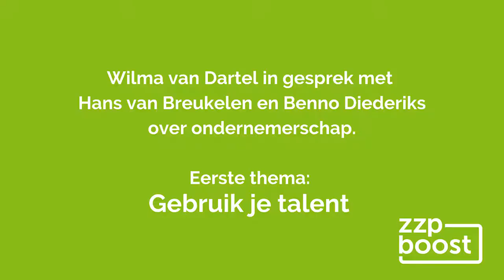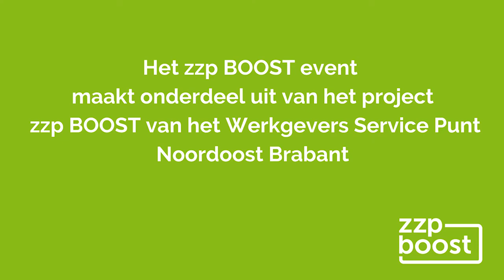In je kracht komen; een openhartig gesprek met Hans van Breukelen en Benno Diederiks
Een openhartig gesprek met Hans van Breukelen en Benno Diederiks hoe je als zzp' er in je kracht komt. Over talent, tegenslag, kwetsbaarheid, jezelf laten zien en succes. (waar je dus ook wat aan hebt als je geen zzp'er bent)

Hans en Benno geven op 12 september 2019 tijdens de Zzp NOB BOOST voor ZZp'ers in Veghel hun workshop 'Maak je ComeBack'

Daar wil je bij zijn! Dus meld je snel aan, want voor de deze en andere praktische workshops waaraan je kunt deelnemen, geldt vol = vol

Tot stand gekomen ism
Social Marketing Doctors Nicoline Maes
Klaas Pelser
Marieke Tetteroo
Kwetsbaar Krachtig by Wilma van Dartel 💖🙏💪❤️